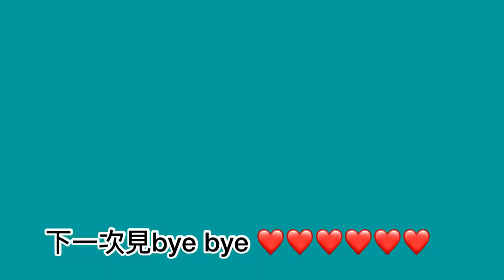cách làm gỏi nấm mèo theo kiểu Đài Loan｜涼拌黑木耳做法｜@Cuocsongaiviet10hienfamily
hôm nay Hiền chia sẻ cho cả nhà món gỏi nấm mèo tươi
làm đơn giản nhưng rất ngon
chay mặn đều ăn được
hiền cảm ơn cả nhà rất là nhiều đã đăng ký và ủng hộ VN
今天我做黑木耳涼拌
這道菜很簡單又好吃
可以放冰箱好幾天
大家可以做來吃試看哦
謝謝大家幫我訂閱支持我
還沒訂閱的人記得幫我訂閱分享出去喔